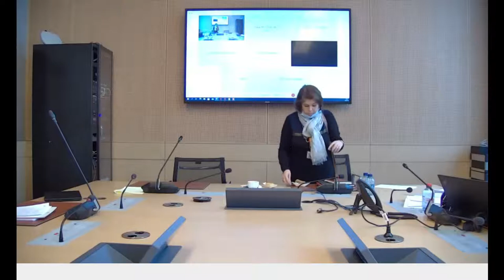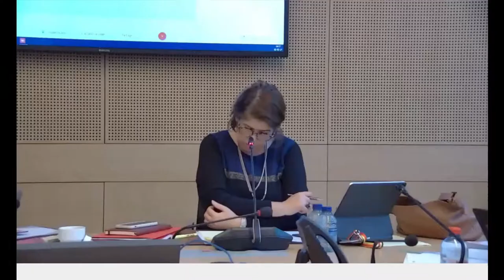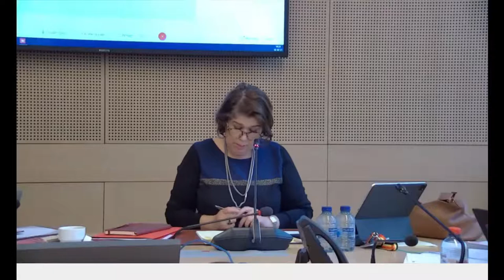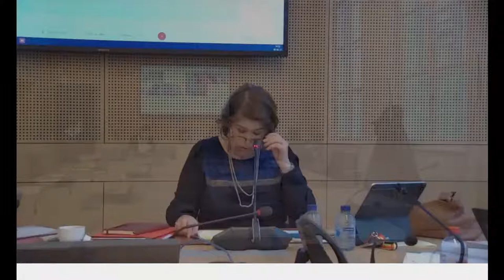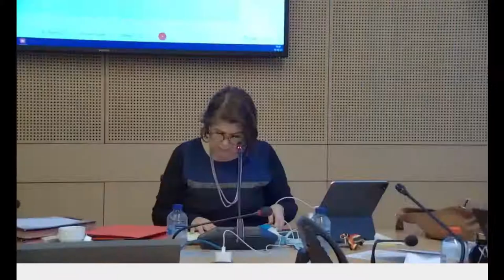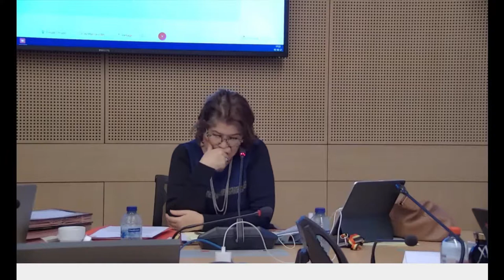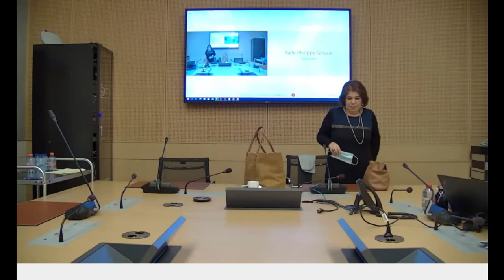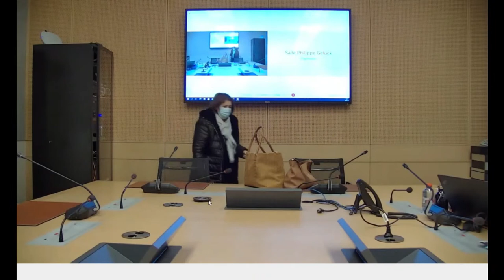Commission de l'éducation - 2 février 2021